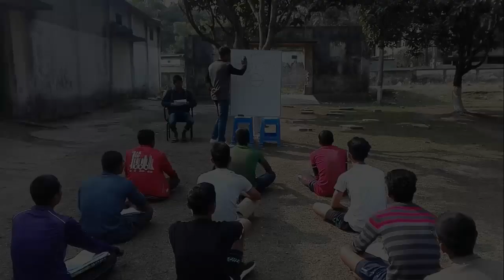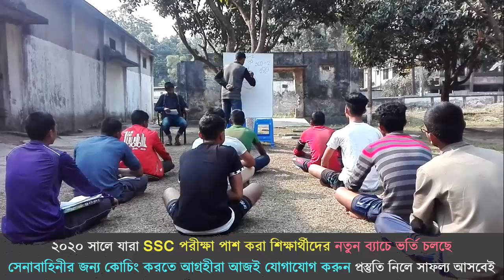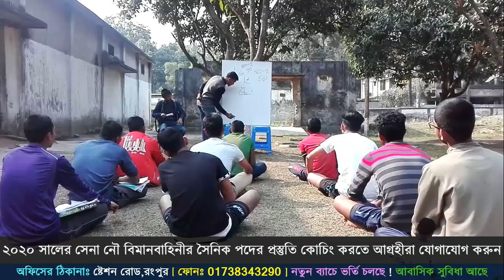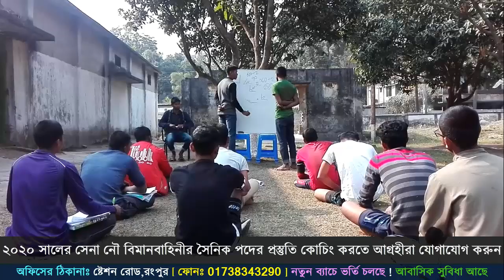সেনাবাহিনীর লিখিত পরীক্ষার জন্য গণিত ক্লাশ চলছে !! সেনাবাহিনীর লিখিত পরীক্ষার প্রস্তুতি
কোচিং_মেয়াদঃ ১৫ দিন/ ১ মাস/ ২ মাস